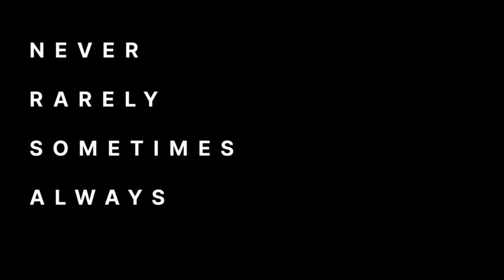NEVER RARELY SOMETIMES ALWAYS (2020) Official Trailer | by Eliza Hittman | Drama Movie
NEVER RARELY SOMETIMES ALWAYS (2020) Berlin Film Festival
Directed by Eliza Hittman. Starring Sidney Flanigan, Talia Ryder, Théodore Pellerin, Ryan Eggold, and Sharon Van Etten.
An intimate portrayal of two teenage girls in rural Pennsylvania.  Faced with an unintended pregnancy and a lack of local support, Autumn and her cousin Skylar embark on a brave, fraught journey across state lines to New York City.

MovieTraxxx
P.O.Box 3662
Hampton VA 23663